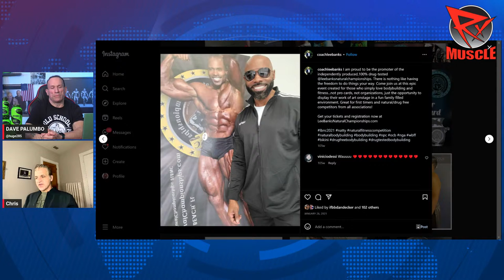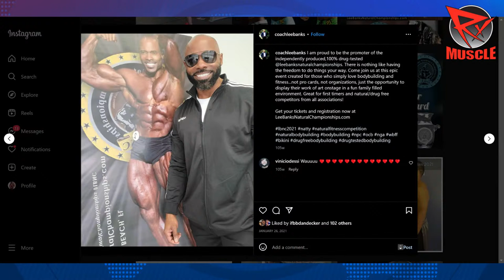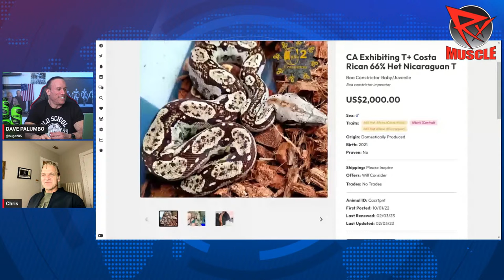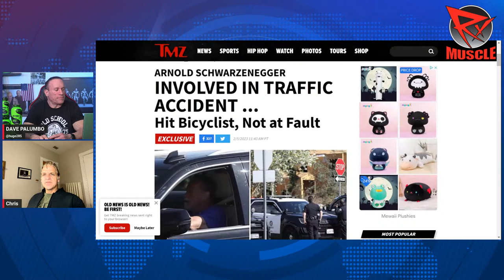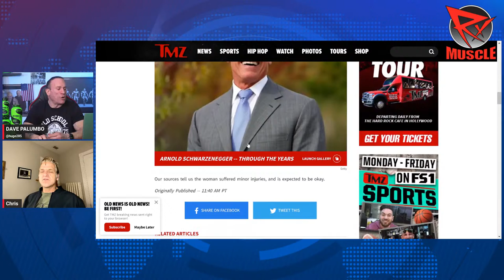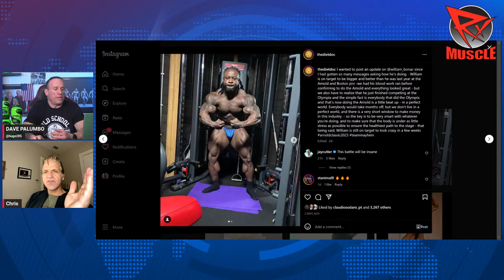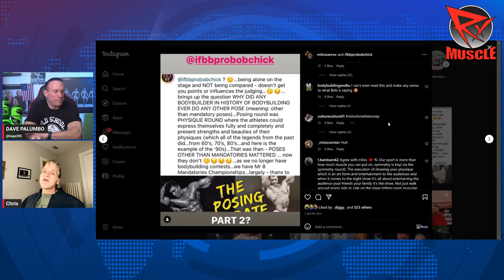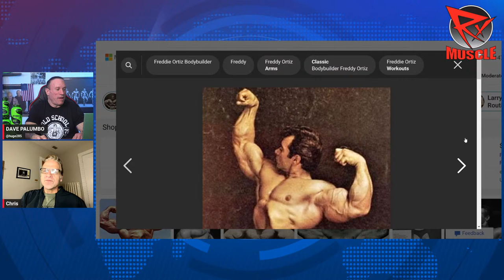PALUMBO: I'M HAVING OPEN HEART SURGERY! HMR (2/5/23)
Dave Palumbo and Chris Aceto go LIVE and discuss the loss of LEE BANKS to cancer this past week. Plus, Dave discusses his upcoming heart surgery.